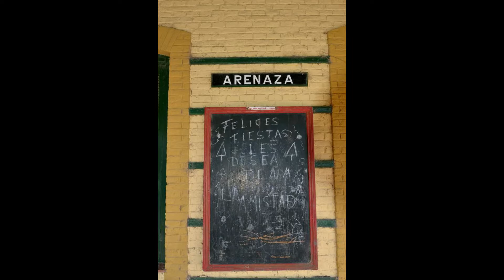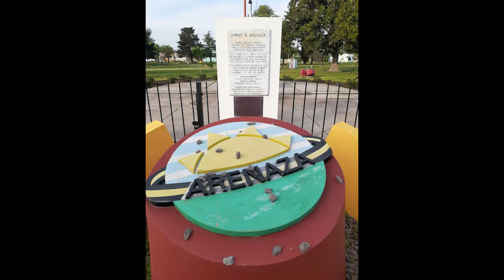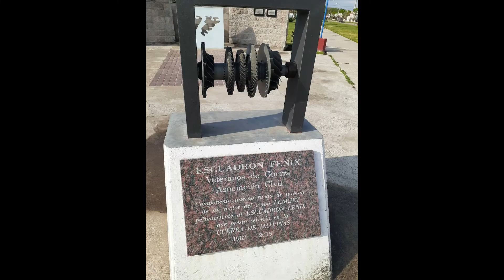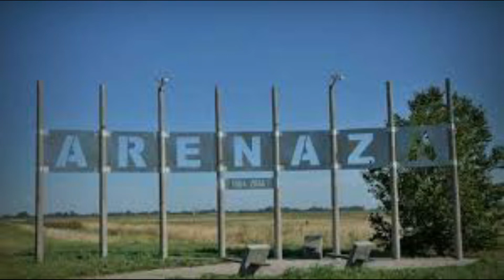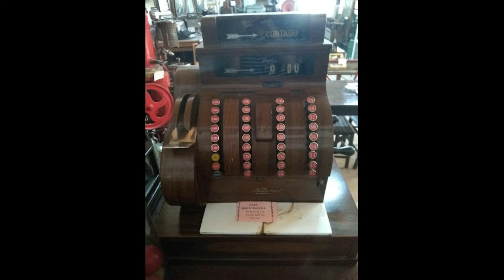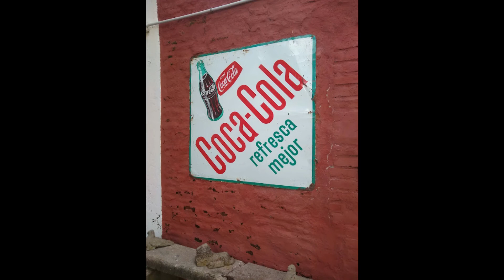LOCALIDAD DE ARENAZA BUENOS AIRES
HACEMOS UNA REPASADA A LA HERMOSA LOCALIDAD DE ARENAZA
SUMATE CON UNA DONACION COMPRAR UNA BICI PARA PODER VIAJAR EN TREN Y CONTINUAR EN BICICLETA A OTRAS LOCALIDADES